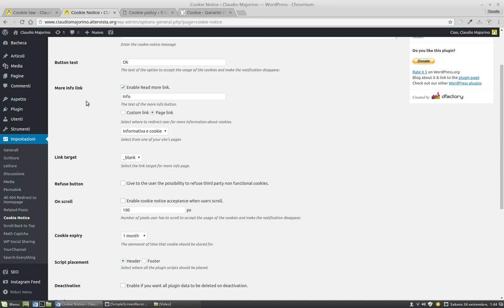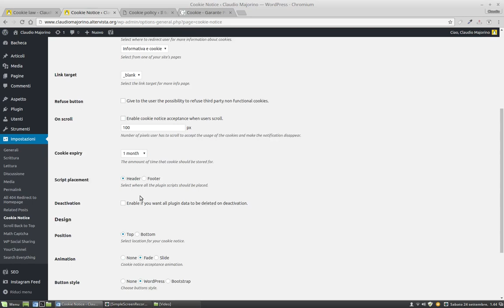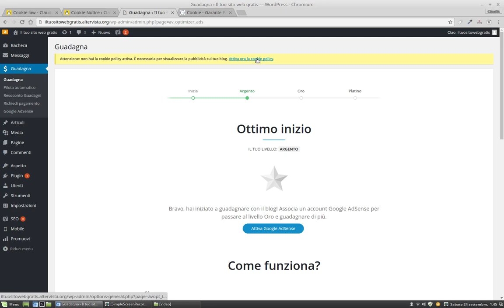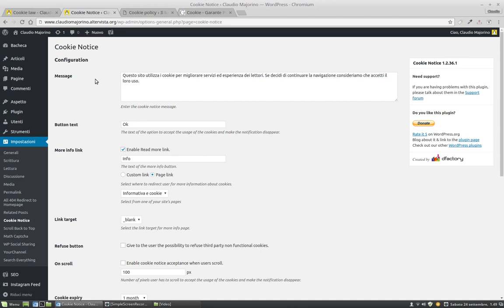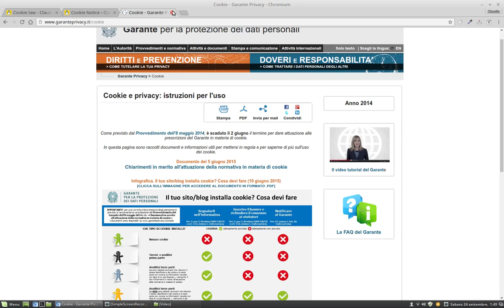Altervista cookie policy obbligatoria con Iubenda